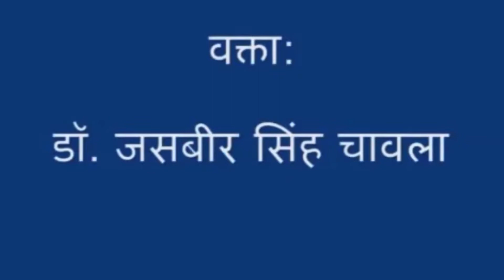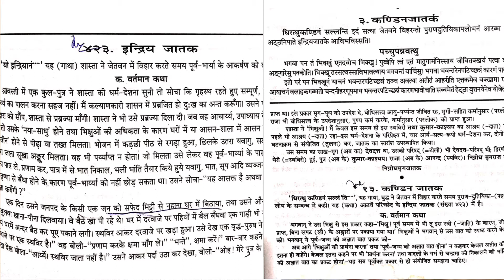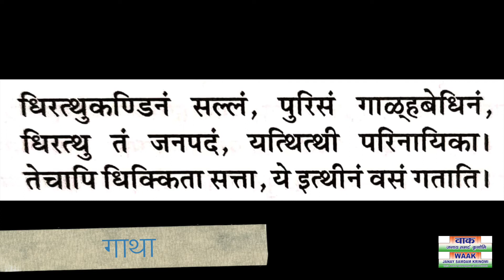The Secret of Jataka Tales | बुद्ध और नई पीढ़ी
Jatak Tale Number 13